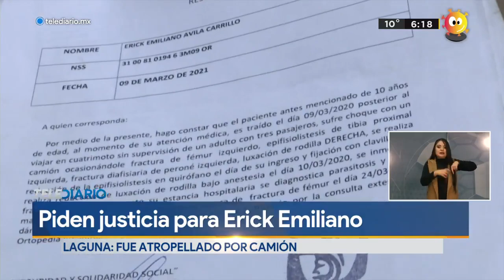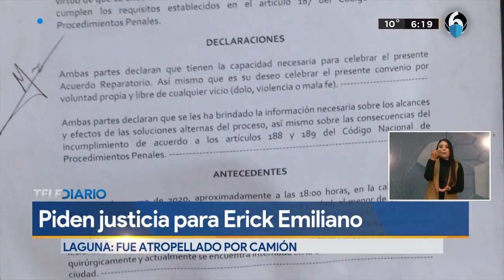Piden justicia para menor; fue atropellado por camión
Erick Emiliano fue atropellado por un camión hace dos años. Ahora necesita una cirugía urgente, pero la aseguradora no se ha hecho responsable.